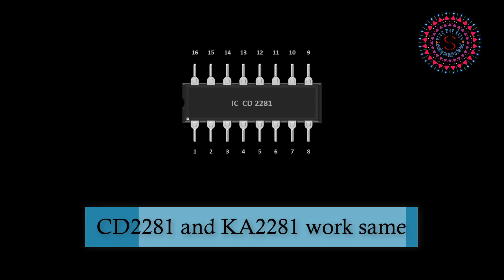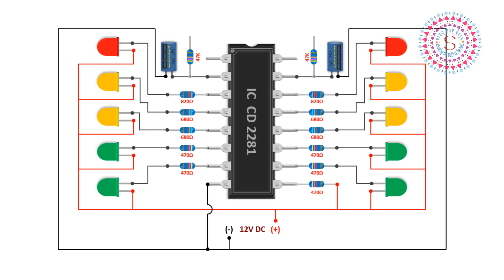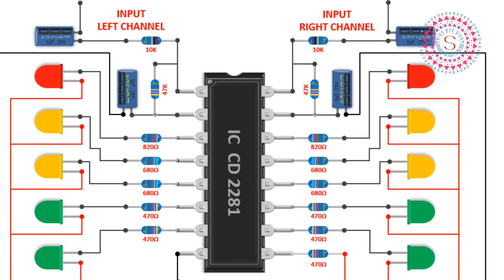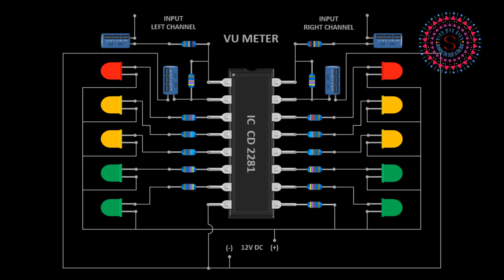Best VU_Meter Circuit Diagram using IC 2281. Best Power Point Presentation.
You easily can make a VU Meter circuit at home. CD2281/KA2281 is very popular IC for VU Meter. In this video I have made the circuit in power point. This audio level meter or circuit works very efficiently. After watching this video, you can make it easily at home.
OTHER VIDEO LINKS:
VU Meter Circuit Diagram IC B1403: Coming Soon Pls wait...
Mono VU Meter
Bluetooth USB Panel
I would like thanks to all those sites who availed me the fonts and free music tracks/sound effects for this video.

for free fonts.